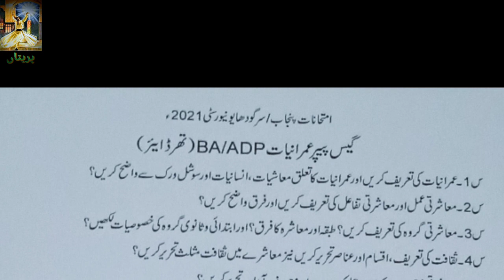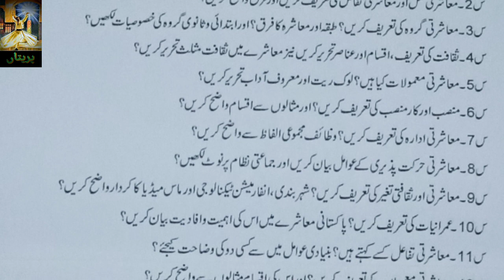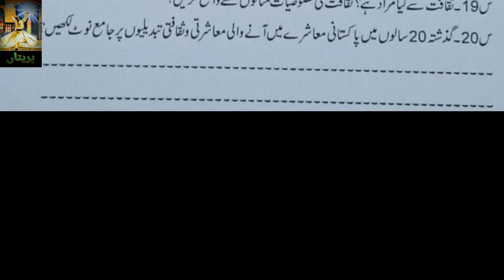Guess paper ba part 1 Sociology 2021 / Sargodha ، Punjab University / Examination 2021 / Pareetan //